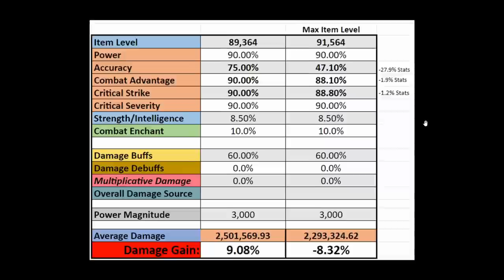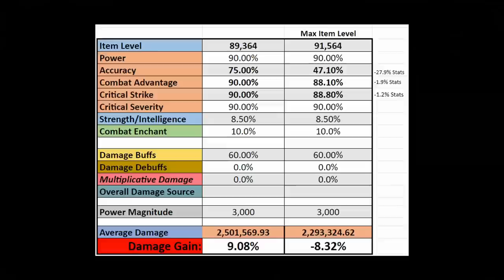Over 90,000 Item Level in Neverwinter! (max) Why it is NOT Recommended! - Module 25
Here I showcase the maximum Item Level in Neverwinter for Module 25 and explain why it is not recommended to always push for this! There are a lot of gear choices in the game, and even though the game will always recommend the ones with the highest item level, this is never always the case that it is actually the best to go for!

To add:
- Start Dragon hunts asap (instead of going to Avernus) for some of the best gear
- Get a Companion Enchantment with your Combat Enchantment, to massively boost your companions damage or your stats if its an augment
- You can buy the Assassin's neck, waist and artifact set for a big item level boost at low cost
- get the new legendary companion gear from the Northdark reaches when you hit the item level requirement.